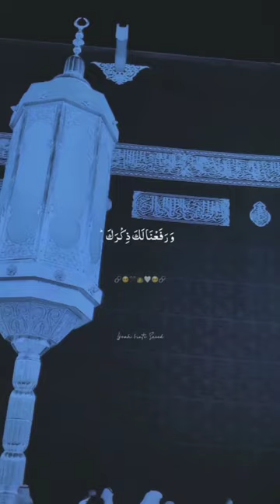💓Oh Mayra Nabi Hai❤ Shorts Naat